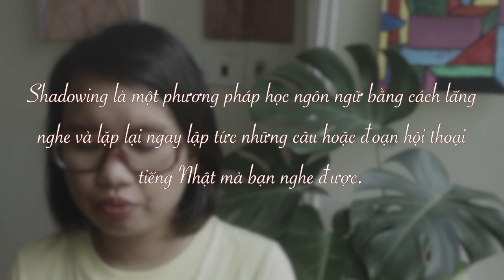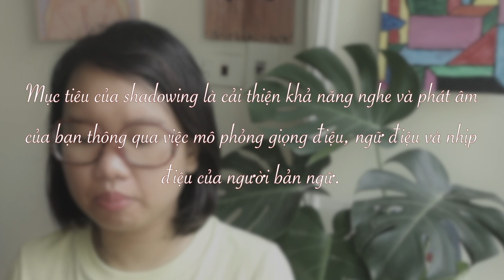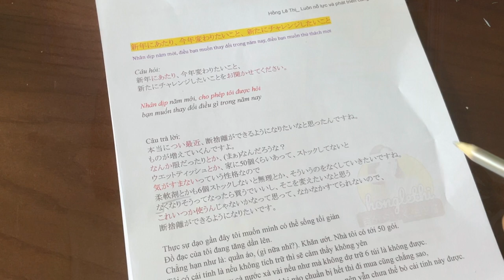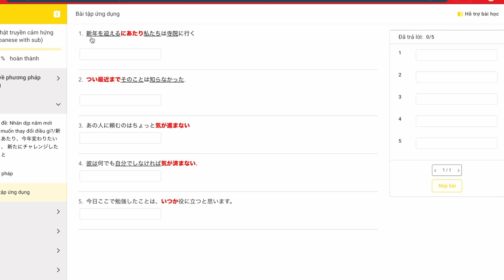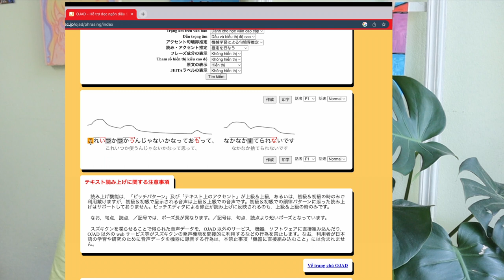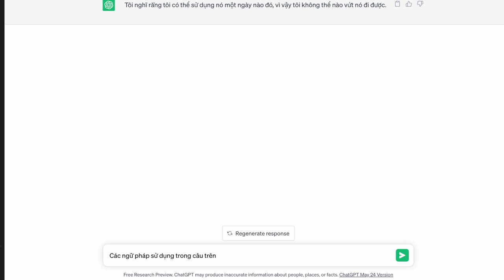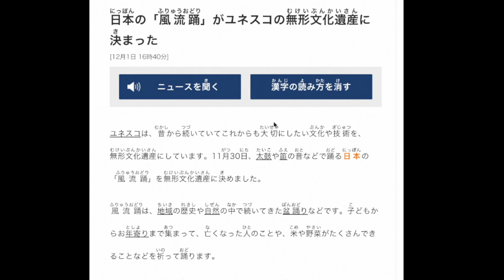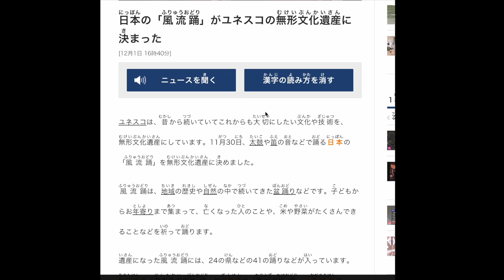HƯỚNG DẪN SHADOWING TIẾNG NHẬT HIỆU QUẢ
TIMESTAMP:
00:00 Giới thiệu
00:30 #1 Định nghĩa và giới thiệu về
02:57 Bước 1: Chọn tài liệu phù hợp
09:29 Bước 2: Nghe qua trước một vài lần tài liệu nghe
11:03 Bước 3: Nghe và đọc script
19:59 Bước 4 : Lặp lại ngắt quãng
23:31 Bước 5: Lặp lại song song với người bản xứ
25:49 Bước 6: Ghi âm lại
28:43 Tổng kết